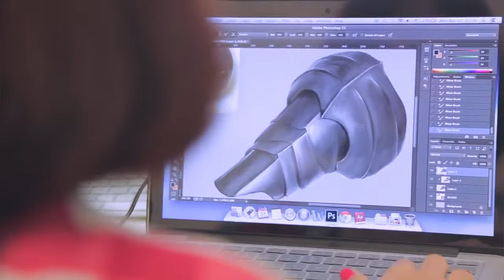Opiskelijaelämää RMIT Vietnamissa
Opiskelijaelämä on ainutlaatuista aikaa, josta kannattaa ottaa ilo
irti! Aika yliopistossa muokkaa tulevaisuuttasi, joten hyödynnä kaikki
vaihtoehtosi ja lähde opiskelemaan RMIT:n Vietnamin yliopistoon: uusia ihmisiä, kansainvälinen ympäristö, mielenkiintoinen kulttuuri, upeita nähtävyyksiä ja palkitsevia kokemuksia koko loppuelämäksi!